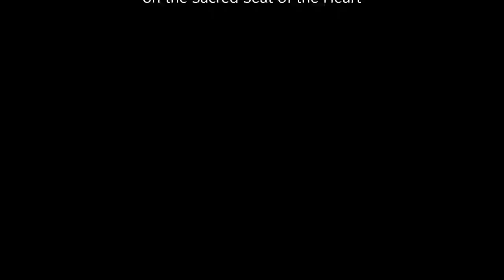Sacred Space of the Heart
The Sacred Heart Space is found within the physical heart where Ego cannot follow, and is accessible in a few simple breaths!

It is from here that we can re-activate the MerKaBa.

We see our consciousness as a little ball of Light about the size of a marble;  it sits in the middle of the brain, right behind the pineal gland.   This consciousness sees through our physical eyes, and sees the world as separate from ourselves.  In this exercise, we are going to move our consciousness into our Heart Space.

The heart contains thousands of physical brains cells, as it was the first organ created after conception.  The Sacred Space of the Heart can appear to you as a small room, or a cave.  It can also appear as an ocean beach... whatever it is that you see, trust it.  The Sacred Seat of the Heart is where we wish to settle our consciousness down onto.

When you get to your Heart Space, you will find only those beings that are there for your Greatest Good.  Trust who you see in this Sacred Space.

To get to the Sacred Seat of the Heart, simply take in the Trinity Breath of both Earth and Sky, mixing the two energies together within you to form the Trinity- the Trinity of Earth/Sky/You.  With the out-breath, picture yourself as that little ball of Light that sits in the middle of the brain, and move out of the brain, into the throat, dropping down into the Sacred Space of the Heart.  Once there, look, or feel, for a place to sit your consciousness down onto- your Sacred Seat of the Heart.

The Trinity Breath can be done in just three breaths.  You can find the extended version on YouTube as well.